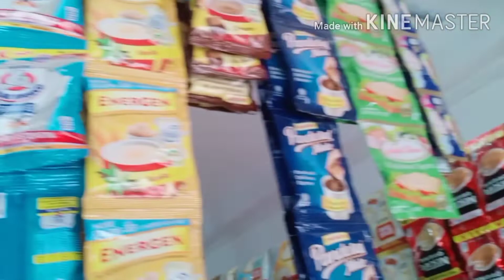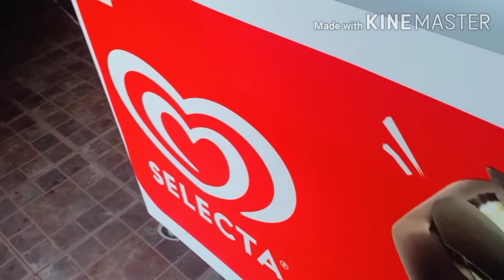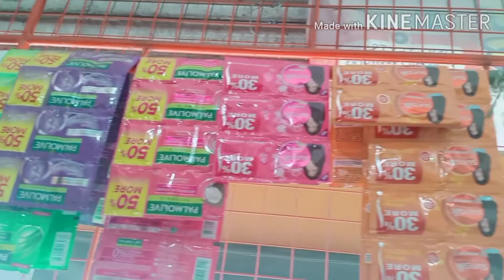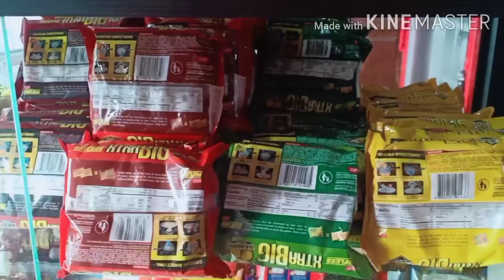MECQ: UNANG PAGBUBUKAS KO NG AKING TINDAHAN MULA NG NAG ECQ/San Jose Occ.Mindoro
Balsie's vlog
Panoorin nyo po ang aking araw araw na paghahanap buhay dto ko kinukuha ang aming pang araw araw na gastusin ng aking anak malaking tulong po eto sa aming mag ina.
Ingat po tayo
God bless u all po sa ating lahat